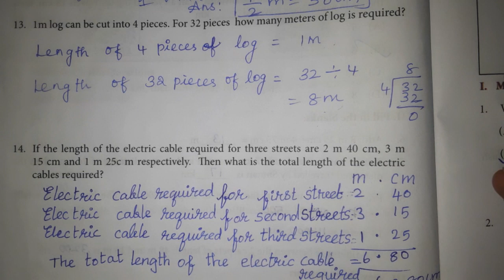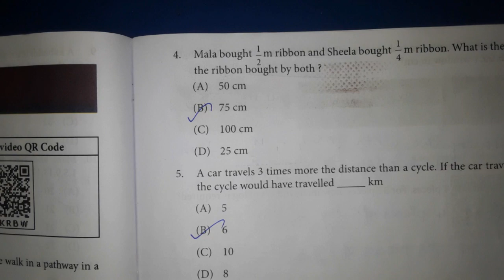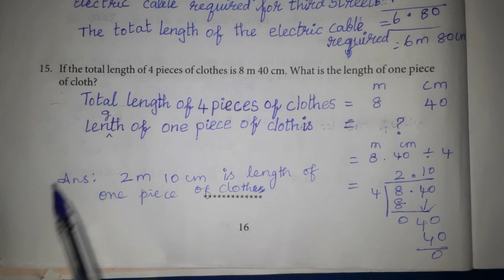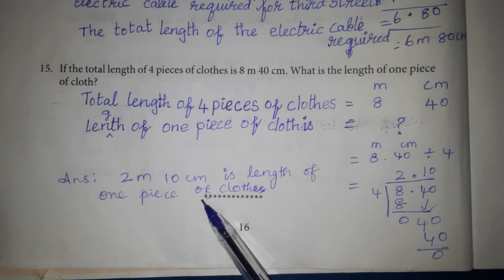Crave study tamil |5th std |Mathematics |Work book |work work sheet no.5|Answers